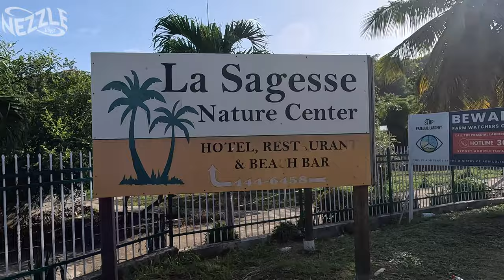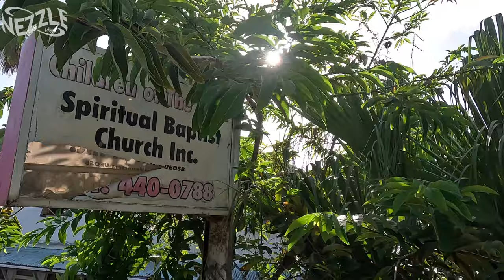Exploring La Sagesse, St David, Grenada! Abandoned House, Bay Leaves & Chatting with Animals!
Hey Nezzle Fam! In this video, we'll be exploring La Sagesse in St. David, Grenada. The vlog showcases an abandoned house, bay leaves, and plenty of animal interactions with dogs, sheep, goats, and cows. It's an entertaining and enjoyable video that I'm sure you'll appreciate.

FAQs:
iPhone 13

13" M1 MacBook Air (2020)

Yes

Nezzle in Carriacou & Petite Martinique! The Land of Reefs!